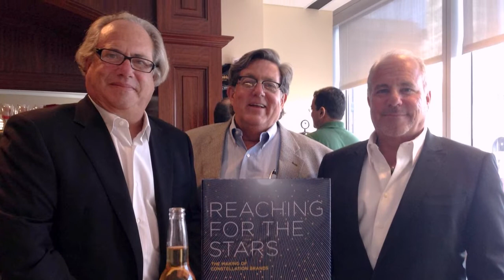Richard Sands Celebrates 40 Years at Constellation Brands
On his 40th anniversary with the company, Richard Sands talks about his career, the business, and the importance of our continued commitment to make an impact in the communities in which we live and work.